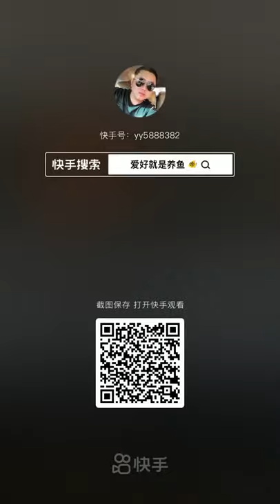Wonderful Fish Pet | Color Fish | Golden Fish - #269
Wonderful Fish Pet | Color Fish | Golden Fish - #